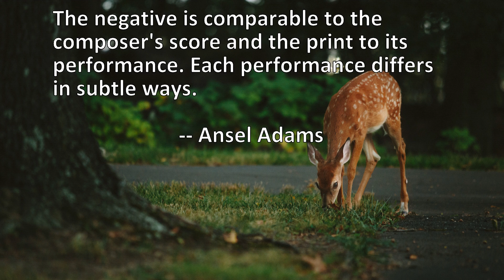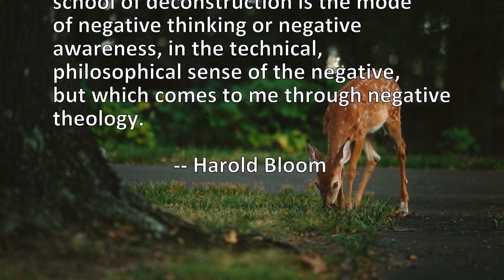5 Quotes About Negative